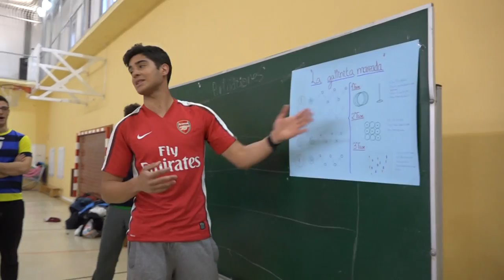La gallinita mareada 00329